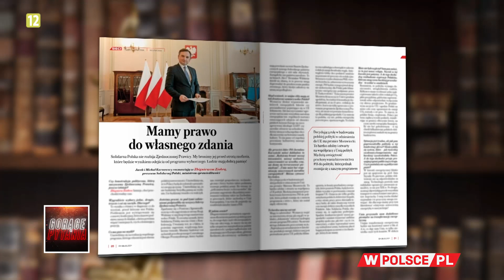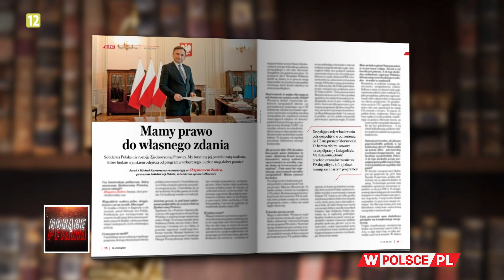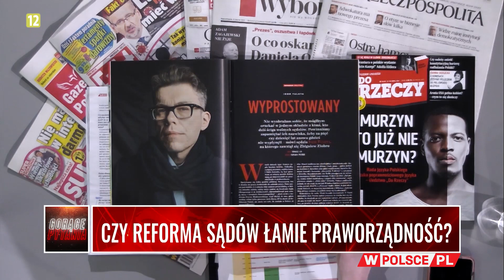CZY REFORMA SĄDÓW ŁAMIE PRAWORZĄDNOŚĆ?